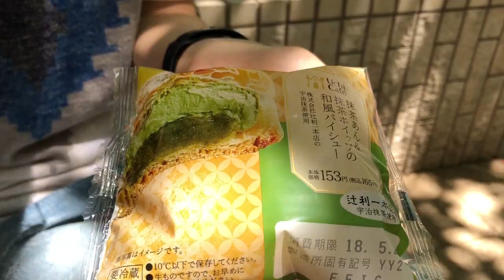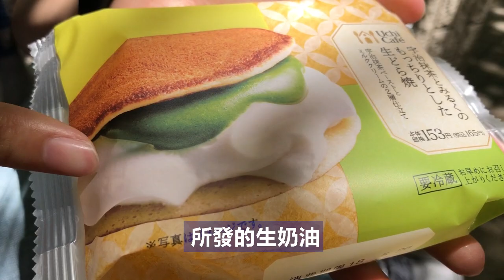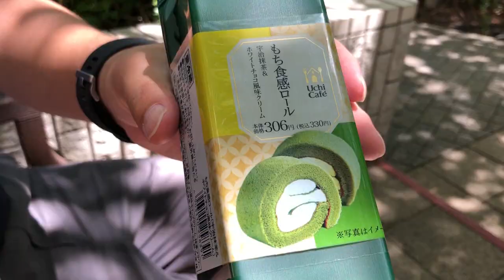抹茶控注意！Lawson 抹茶甜點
本集的東京熱訊息，要介紹Lawson的抹茶甜點，總共挑選了四樣，給你滿滿的大！抹！茶！

商品資訊：
👉抹茶あん＆抹茶ホイップの和風パイシュー(165日圓)： *查證後本商品並非五月發售，特此修正
👉宇治抹茶とみるくのもっちりとした生どら焼(165日圓)：
👉もち食感ロール(宇治抹茶＆ホワイトチョコ風味クリーム)(330日圓)：